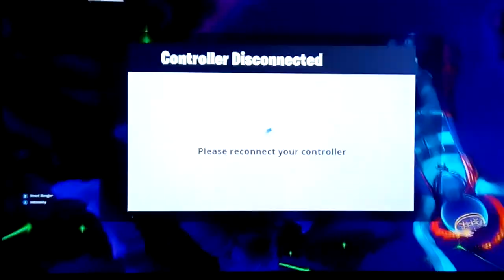The live event in fortnight